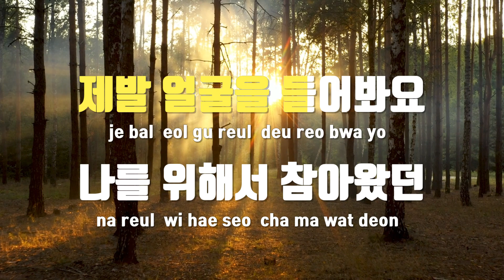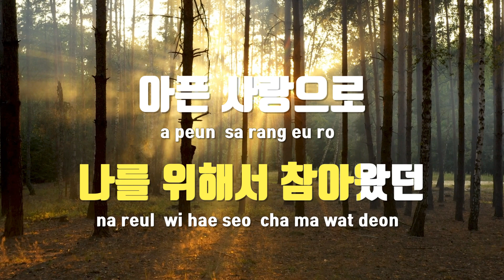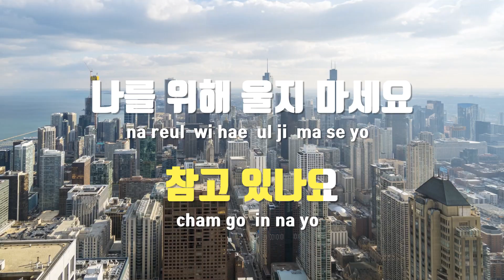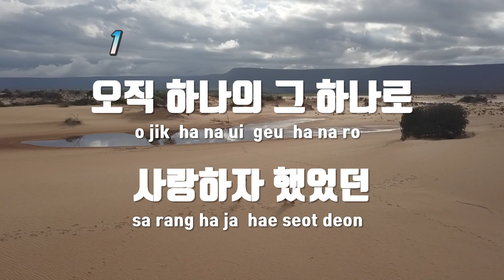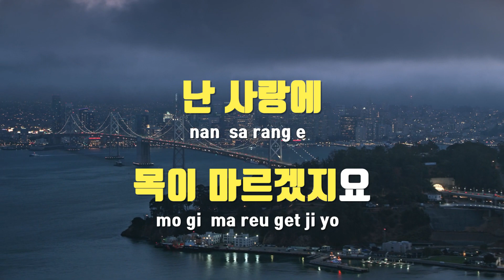[TJ노래방 / 남자키] 사랑은언제나목마르다 - 유미 / TJ Karaoke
사랑은언제나목마르다  --  유미